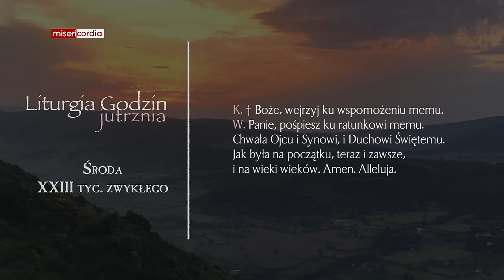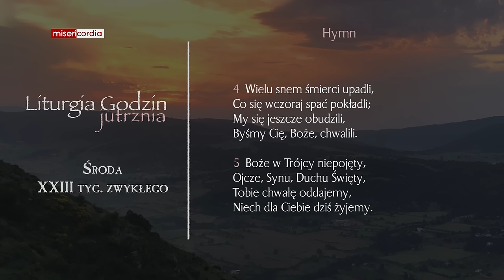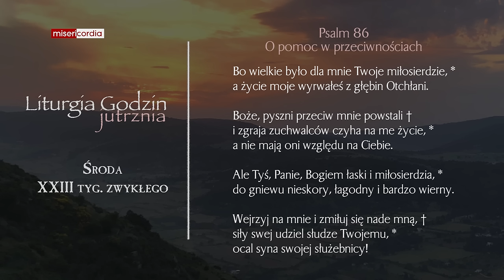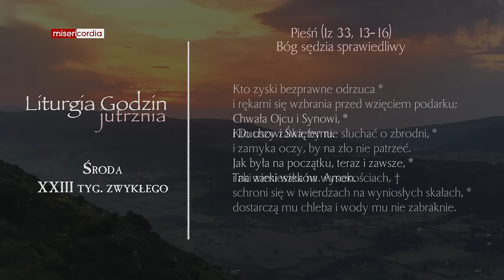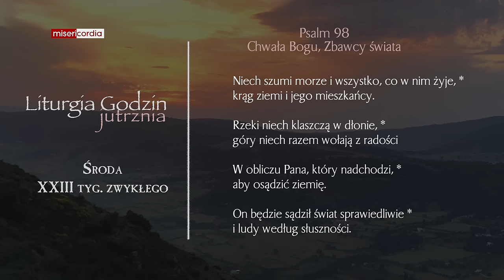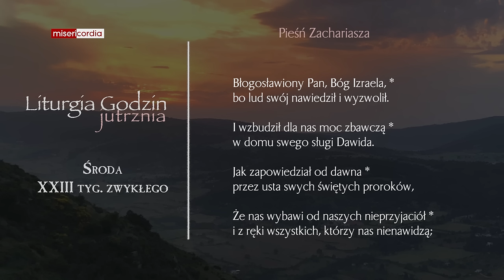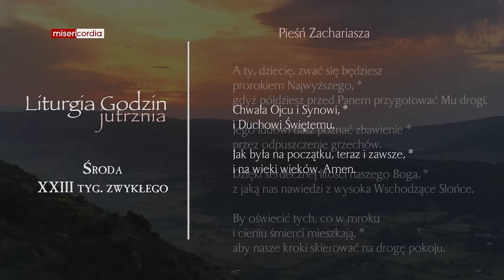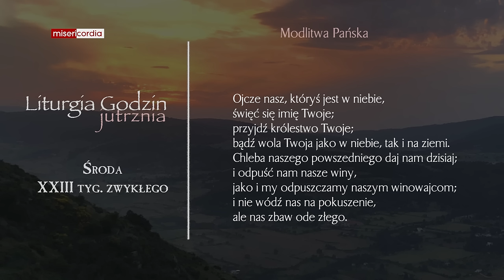Liturgia Godzin | Jutrznia | Środa, XXIII tyg. zwykłego